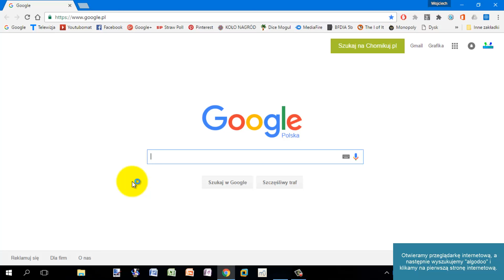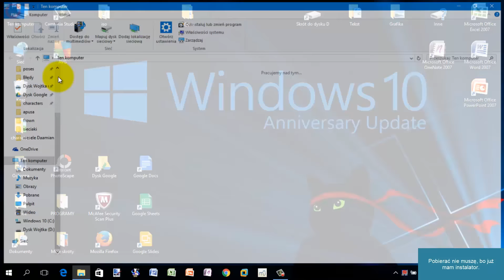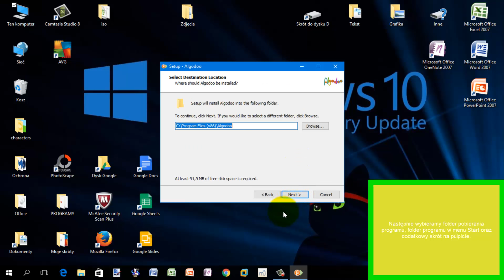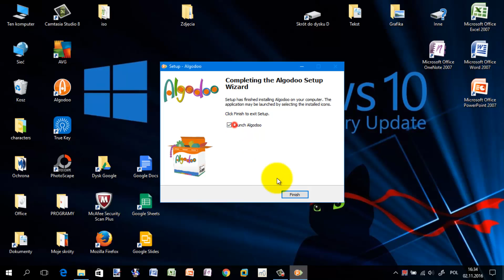Jak zainstalować Algodoo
Zgodnie z prośbą użytkownika alexanka msp, przesłałem ten film.